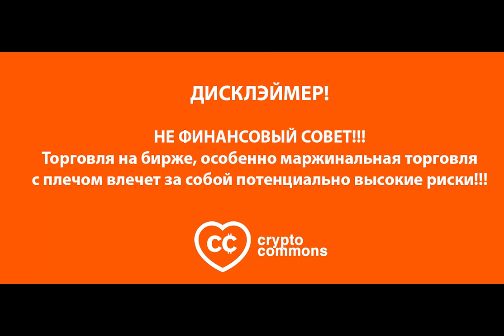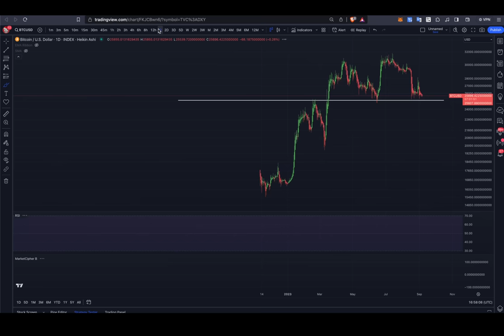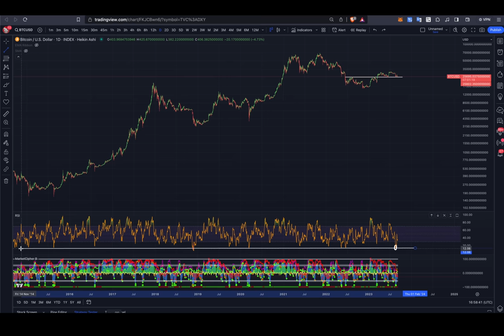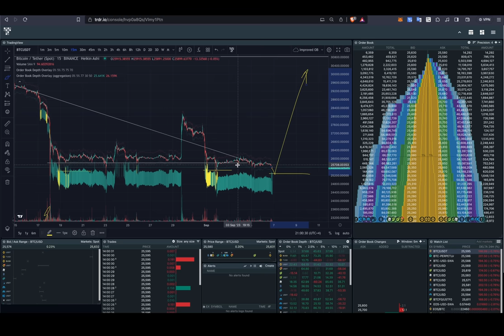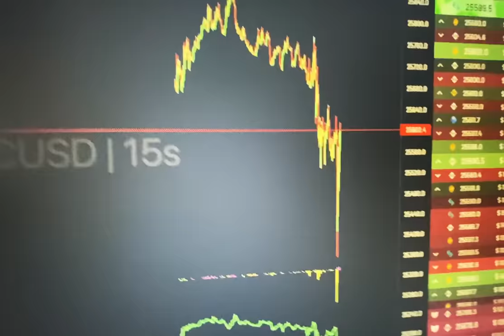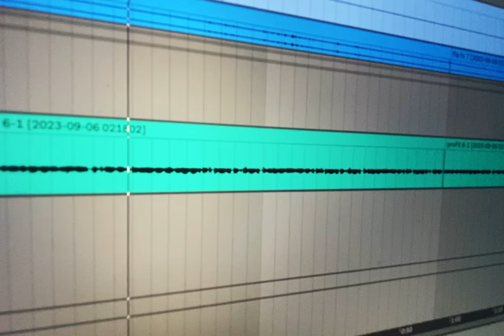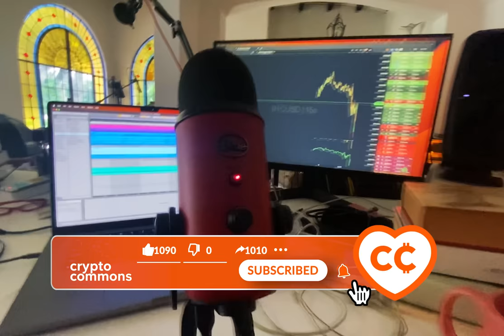СРОЧНО!!! БИТКОИН ОТСТРЕЛИВАЕТ НАВЕРХ!!!! 👀 КТО НЕ УСПЕЛ - ТОТ ОПОЗДАЛ???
BTC: 1JcJgpSHbrRwgnvLeteXNfNXxLgpDuxyMP
ETH: 0xC8b0CF755bec8155D371676D77A579D7E15fd7eD
DASH: XuhZGGGezSEqnDq5ETBkiMc4ARfS6UxQAi
LTC: LfGpGJjkcrgZV12VNnQdEx79uHgeHSS8oG